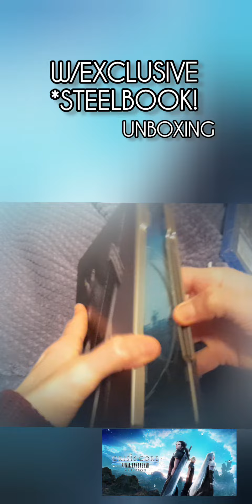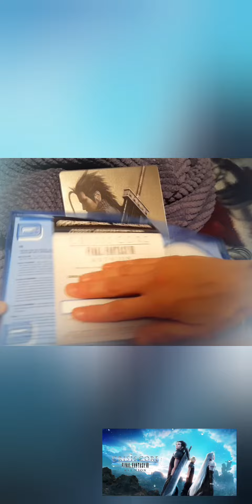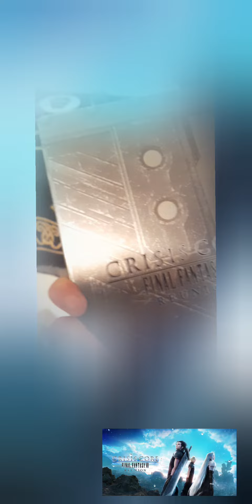Crisis Core - Final Fantasy VII - Reunion [PS4] UNBOXING w/ STEELBOOK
Unboxing of GAME (UK) Exclusive Steelbook when you pre-order. More than a remaster; sprinklings of a remake; reuniting the two to form as one (connecting with FFVII remake) The question is, will the story change also so Zack does not perish..? Would the emotional intensity be the same? Either way, it feels like I'm coming home.
Music ;~
'The Price of Freedom' - Composer: Takeharu Ishimoto [Crisis Core Final Fantasy VII Original Soundtrack